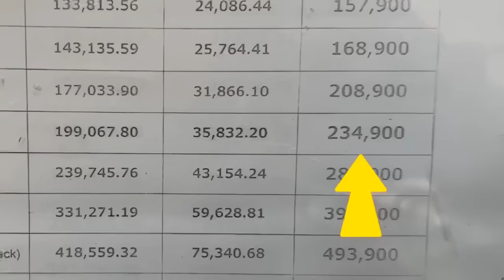ALHAMDULILLAH DREAM BIKE LIYE 😧 SYED FAHAD